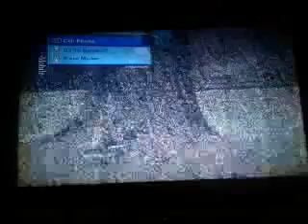skate 2 gameplay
just a little video i made    sorry bout the bad the  view